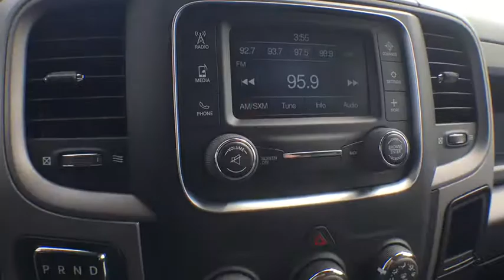2018 Ram 1500 Ventura, Oxnard, San Fernando Valley, Santa Barbara, Simi Valley, CA E2198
Bright White Clearcoat New 2018 Ram 1500 available in Ventura, California at

Crown Dodge
6300 King Drive